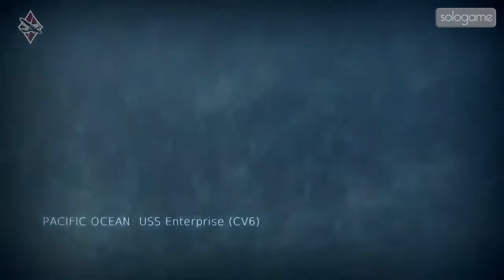War Thunder: World War Game - Trailer (HD): MMO không chiến mới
War Thunder: World of Planes là MMO không chiến lấy đề tài Đệ nhị thế chiến và đang là đối thủ cạnh tranh trực tiếp với World of Warplanes.

Thông tin mới về trailer và game cập nhật hằng ngày tại